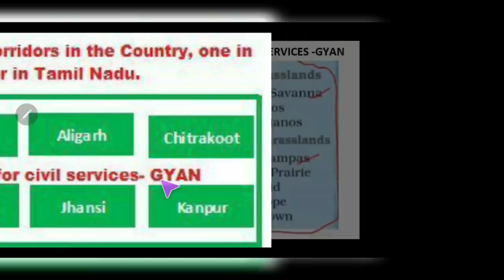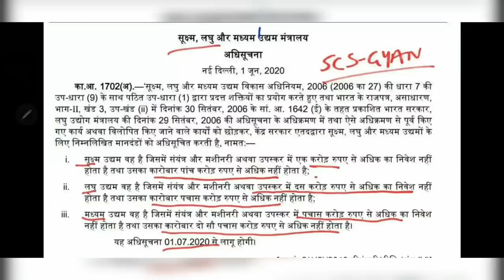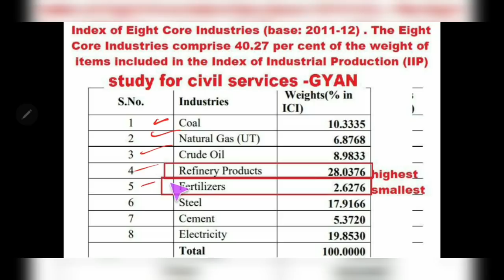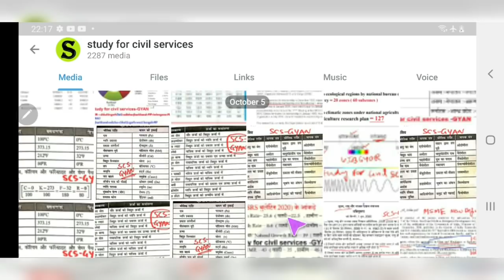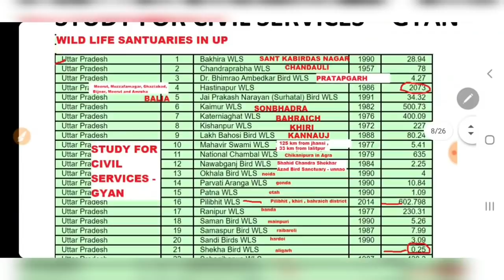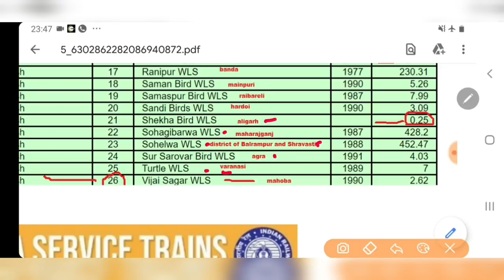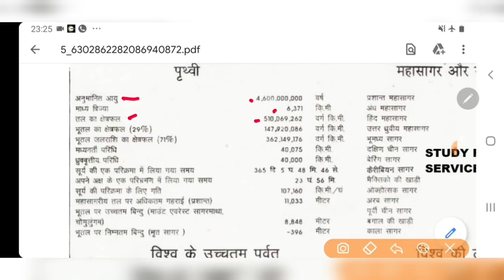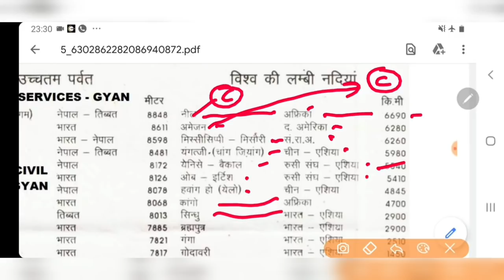Day-7 🔥 UPPSC 2020 PRE special gs papa revision studyforcivilservices uppcs up psc pcs latest news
target टारगेट 11 october 2020 prelims uppsc uttar pradesh public service commission uppcs up pcs psc and also useful for 4 october 2020 upsc ias ips cse prelims 2020

superfast revision marathon papa revision series most important expected hot high yield topics sections of gs and current affairs  by study for civil services gyan prakash mishra
( studyforcivilservices scs gyan )

day wise series for ias pcs ssc upsssc up vidhan parishad ro aro upsi bharti lekhpal